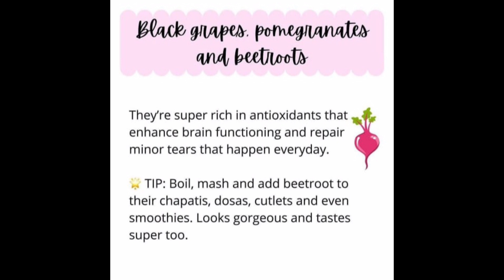Brain Boosting Foods for Kids | 5 Best Brain Foods | Brain Development Food for Babies | MagicHood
5 Best Brain Foods | Brain Boosting Foods for Kids | Brain Development Food for Babies | MagicHood @MagicHood

Are You Wondering What Are the Best Food for Children's Brain Development?

Look no Further, Watch this Video...

If You Found the Video Helpful Please
Like|Share|Appreciate

Love
MagicHood